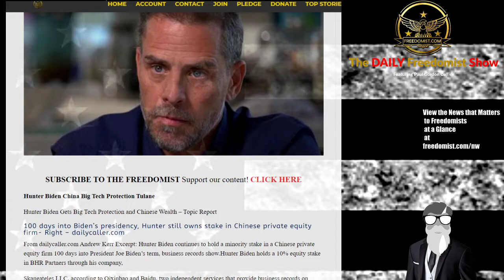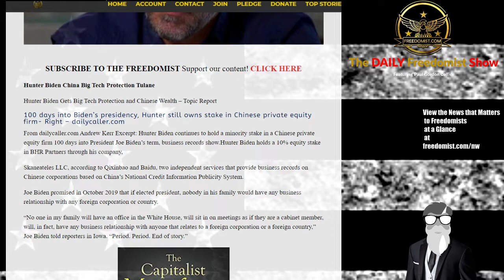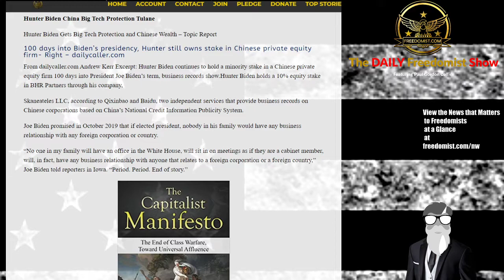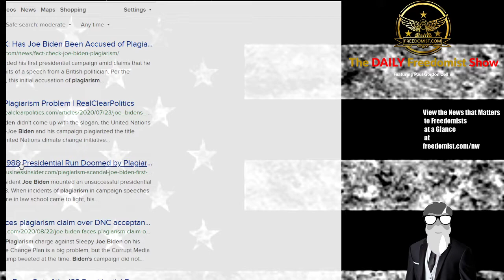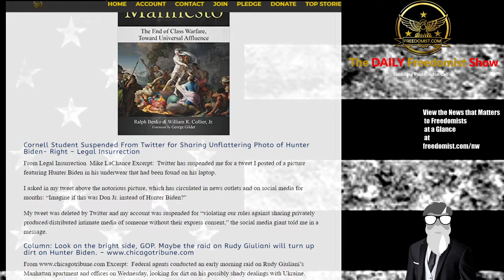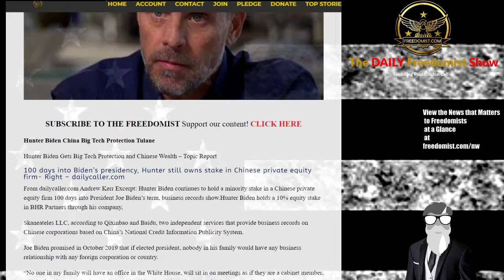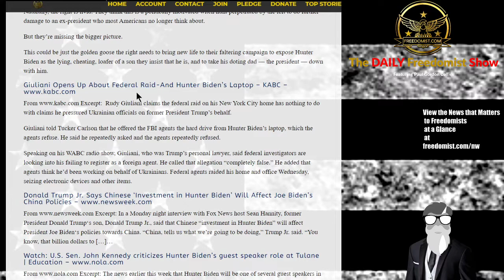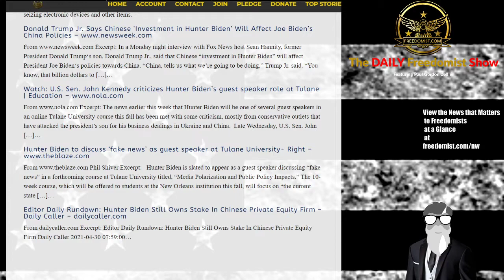Hunter Biden Still Holds Millions in Chinese Corporate Assets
Hunter Biden China Big Tech Protection Tulane
Hunter Biden Gets Big Tech Protection and Chinese Wealth – Topic Report
100 days into Biden’s presidency, Hunter still owns stake in Chinese private equity firm- Right – dailycaller.com
From dailycaller.com Andrew Kerr Excerpt: Hunter Biden continues to hold a minority stake in a Chinese private equity firm 100 days into President Joe Biden’s term, business records show.  Hunter Biden holds a 10% equity stake in BHR Partners through his company,
Giuliani Raided – Hunter China Love – Biden Divides- More - TDFS
The Daily Freedomist Show – May 3rd, 2021
Rudy Giuliani Raided By DOJ in Connection to Ukraine Investigation
Joe Biden Proves to be More Divisive than Trump in New Poll
Using Hate Speech Allegations, Pakistan Tries to Cancel US Over Muslim Dissent
French Military Leaders Arrested for Warning of Civil War as Numbers Only Increase
Meet the Corpostate Nationalist Police State Enforcers, Social Media Algorithms